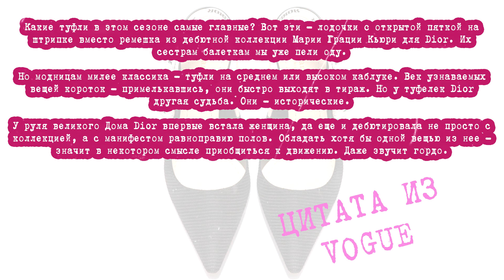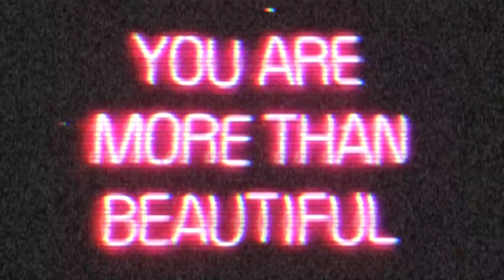ШОКИРУЮЩИЕ ТРЕНДЫ ВЕСНЫ 2018 | СТРАННЫЕ, ДИКИЕ И НЕПОНЯТНЫЕ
Возвращайте с покупок до 40% с Megabonus!
Видео спонсировано Megabonus.